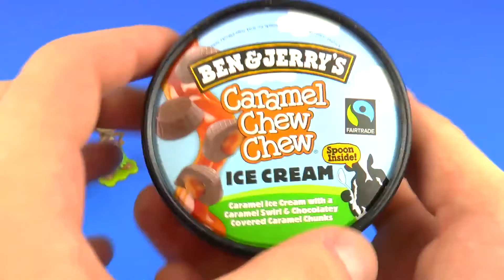AMAZING TOYS Ben & Jerrys Ice Cream Surprise Toys Transformers MLP Kung Fu Panda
Добро пожаловать на мой семейный канал с игрушками для малышей и детей. Давайте развлекаться, играть и учиться вместе. Здесь вы найдете много разных игрушек из популярных мультиков Дисней и российских мультильмов. Здесь вы найдете лучшие игрушки: Человек-паук, Тачки, Самолеты, Маша и Медведь, Барби, Дисней Принцесса, Хелло Китти, Злые Птички, Шрек, Микки Маус, Винни-Пух, Губка Боб, Смурфики, Звездные Войны, Пингвины Мадагаскар, Скуби-Ду, Смешарики, Холодное Сердце.